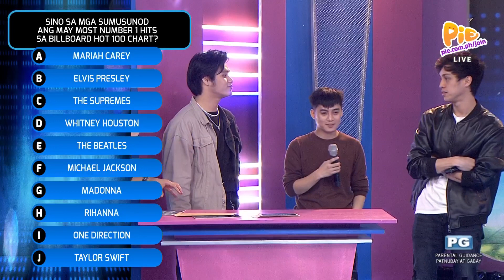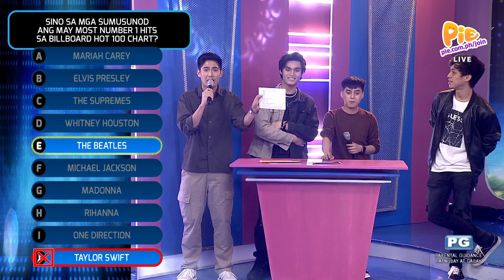Ur Da Boss (3/4) | August 3, 2023 | PIE Channel